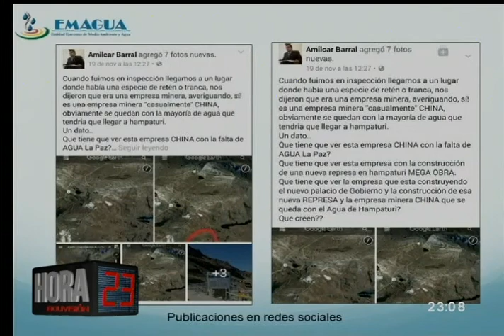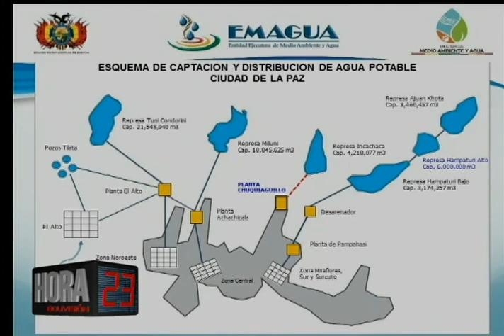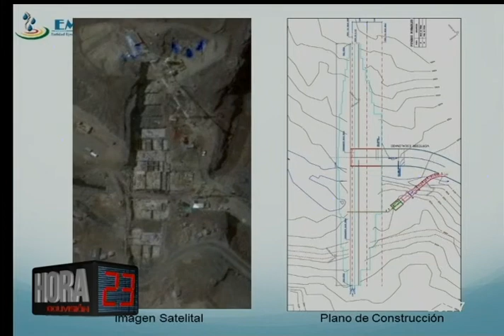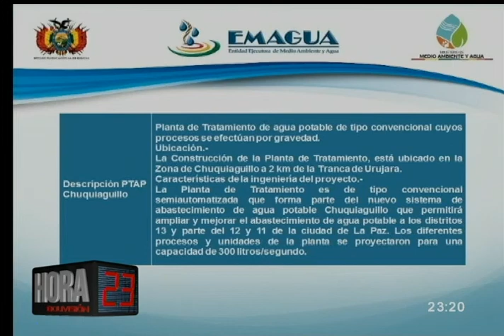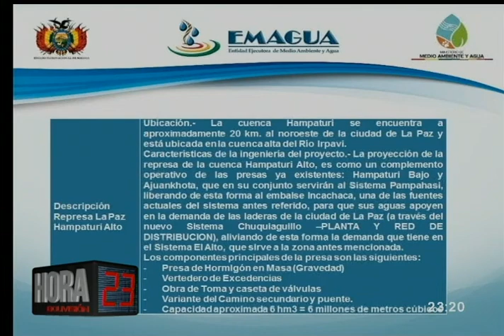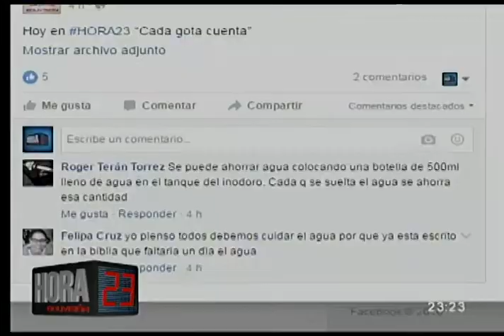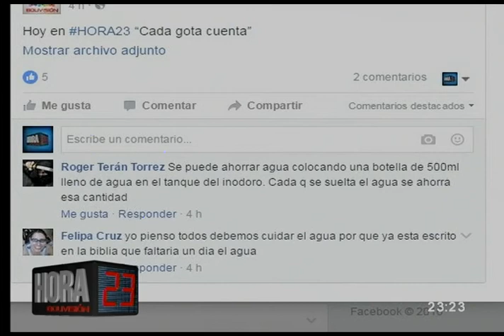Hora 23: Programa del 21 de Noviembre de 2016